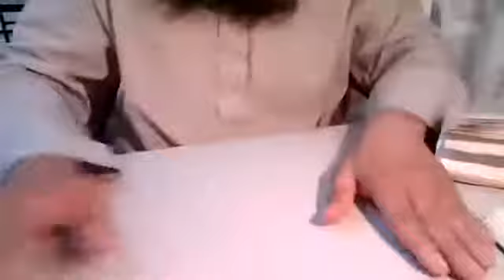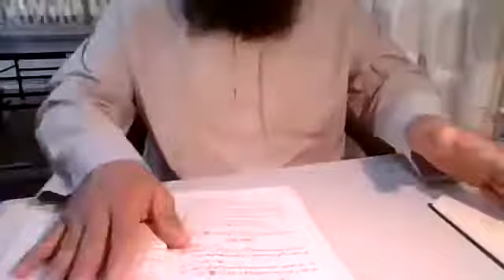The Prophets Prayer Described Going to Sujood, hands or knees first Ustadh Abu Suhaib al Bassam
1st Ramadhaan 1441.